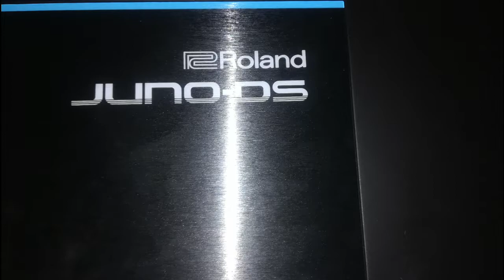Don't Stop Believing Remix Using The Roland Juno Ds Synthesiser.